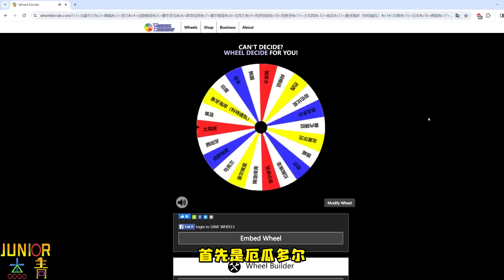最爽快的復仇！聯賽潰敗後再遇仇家Bravo，北哥帶隊證明自己！FC24都柏林大學經理模式第十五集【粵語中字】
FC24都柏林大学经理模式
最爽快的复仇！联赛溃败后再遇仇家Bravo，北哥带队证明自己！ FC24都柏林大学经理模式第十五集【粤语中字】